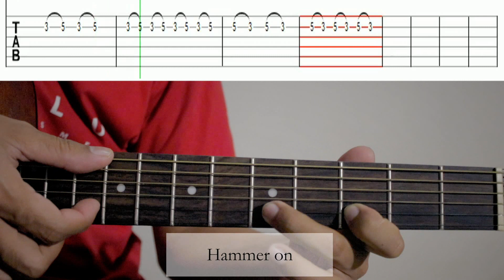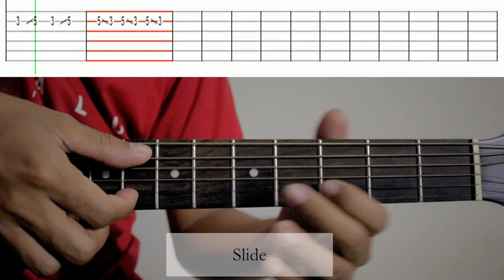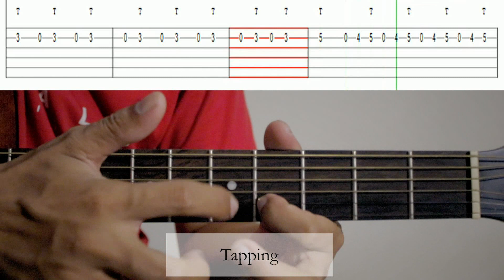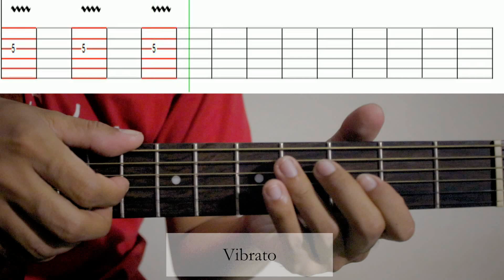Belajar Membaca Tab Gitar 2 ( 7 Teknik Gitar yang paling sering dimainkan )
Hyy everyone, hari ini saya bikin tutorial menarik nih hehe. Bisa di bilang ini adalah lanjutan dari video tutorial membaca tab yang pertama. Semoga kalian semua bisa mengerti tutorial ini.
Di tutorial ini masih sedikit simbol yang saya tambahkan, jika kalian masih ada bingung dengan tutorial ini kalian bisa berkomentar di bawah. Terus kalau ada simbol tab yang gak saya masukan di video ini belum kalian mengerti, kalian juga bisa komen dibawah.
Dan mungkin kalian merasa masih ada teknik gitar yang sering dimainkan tapi belum saya masukan di video ini, silahkan berkomentar juga hehe :)
Tunning: e-a-d-g-b-e
Audio editing software : Audacity
Video editing software : Davincy Resolve
Instagram1: silvergriawan
Instagram2: silveracoustic21